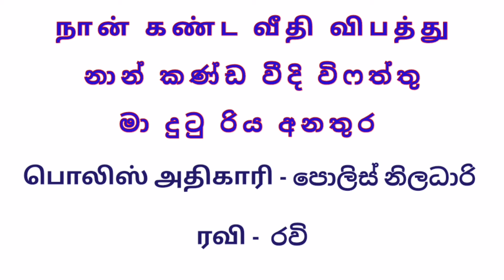நான் கண்ட வீதி விபத்து| මා දුටු රිය අනතුර | உரையாடல்| දෙබස| the conversation about road accident